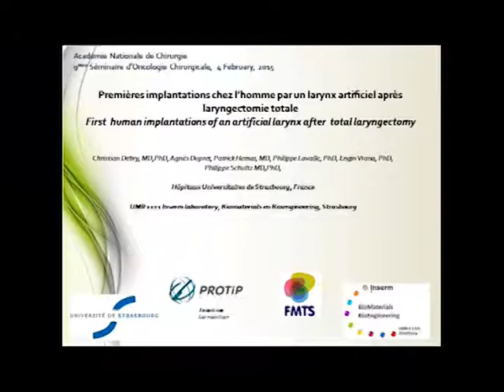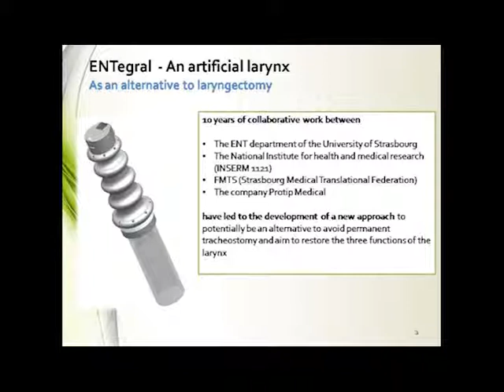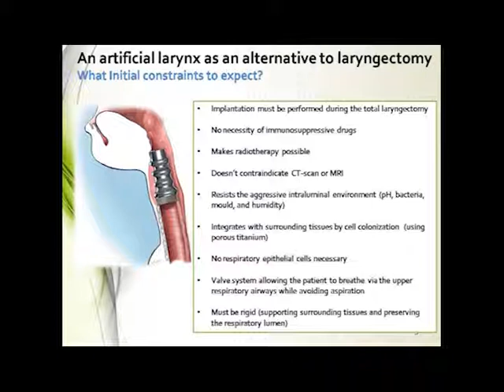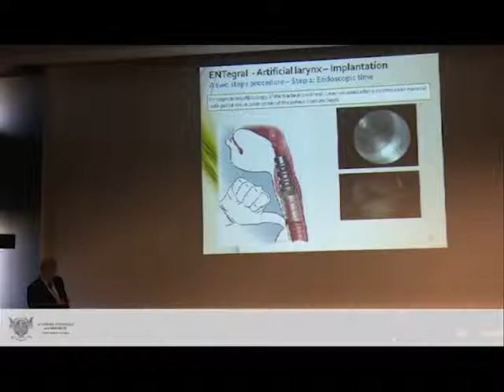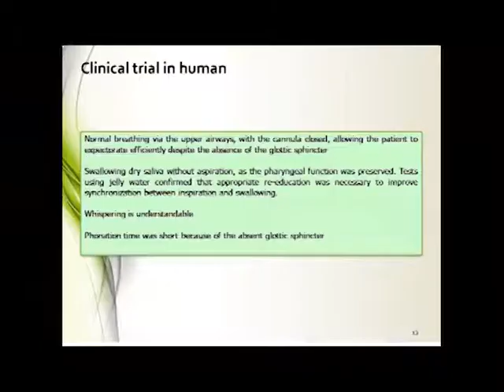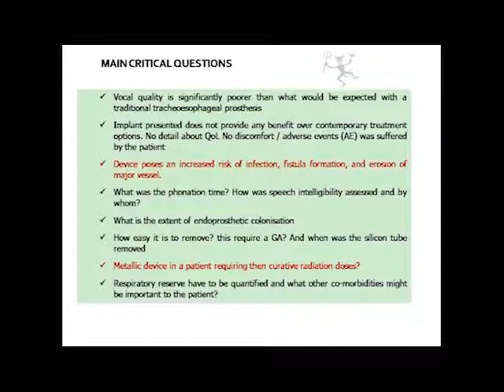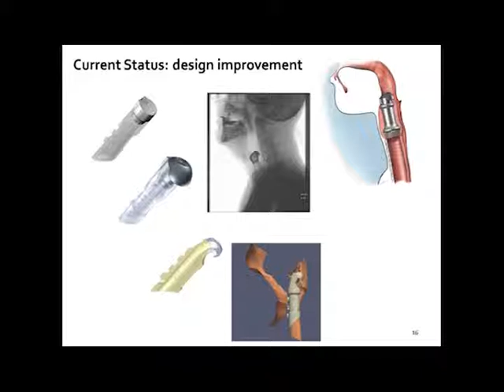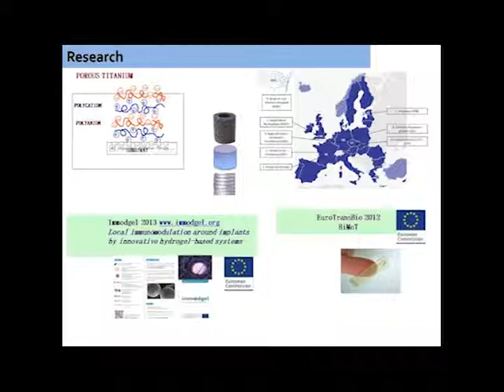Premières implantations chez l’homme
9ème SÉMINAIRE D'ONCOLOGIE CHIRURGICALE - ICACT
Premières implantations chez l’homme par un larynx artificiel après laryngectomie totale
Séance du vendredi 4 février 2015